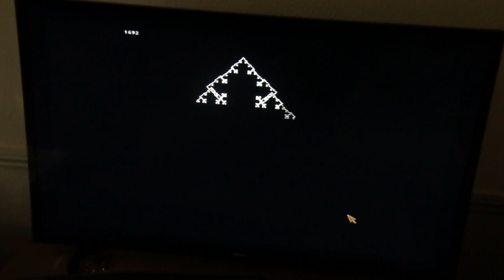Koch's pattern in 9th iteration - Laffik, WinUAE and AMOS Pro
9th iteration of Koch's fractal for rectangular shape.

Me, WinUAE and AMOS Pro.

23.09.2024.